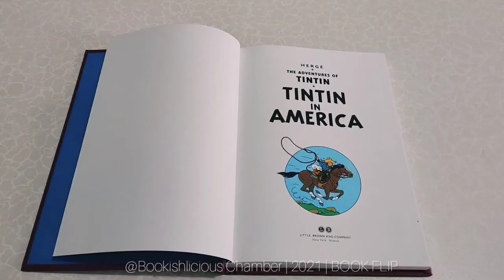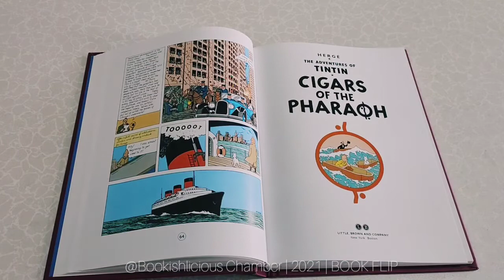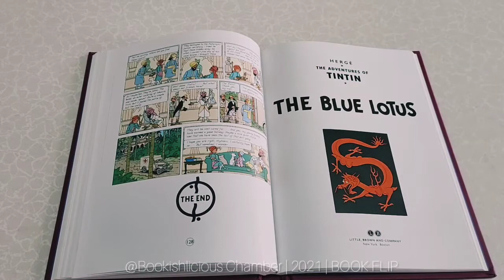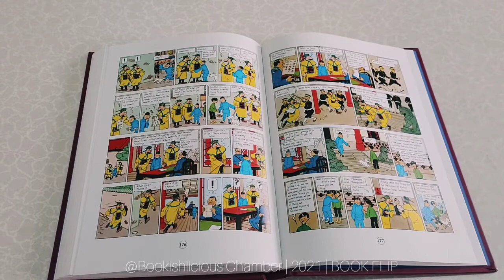BOOK FLIP | (VOL. 1) THE ADVENTURES OF TINTIN (US EDITION) | BY HERGE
Written & Illustrated By: Herge
Published By: Little, Brown And Company
📌 This repackaged hardcover volume contains 3 classic Tintin stories, including: Tintin in America, Cigars of the Pharaoh, and The Blue Lotus.

This BOOK FLIP 𝒗𝒊𝒅𝒆𝒐𝒔 𝒂𝒓𝒆 𝑵𝑶𝑻 𝑷𝑹𝑶𝑭𝑰𝑻-𝑶𝑹𝑰𝑬𝑵𝑻𝑬𝑫 (𝑵𝒐𝒕 𝒊𝒏𝒕𝒆𝒏𝒅𝒆𝒅 𝒕𝒐 𝒎𝒂𝒌𝒆 𝒂𝒏𝒚 𝒑𝒓𝒐𝒇𝒊𝒕). It is strictly for sharing my passion of children's picture books.

ᴛʜᴇꜱᴇ ʙᴏᴏᴋꜱ ᴀʀᴇ ᴍʏ ᴘᴇʀꜱᴏɴᴀʟ ʜᴏᴍᴇ ʟɪʙʀᴀʀʏ ᴄᴏʟʟᴇᴄᴛɪᴏɴꜱ.

Contents and illustrations are not owned by me. If you liked the story, please support the author/publisher/illustrator by purchasing the books.

If you are the author/publisher/illustrator of the books and would like the video taken down, I would really appreciate if you send me a note via email to I will remove the video immediately. Thank you.